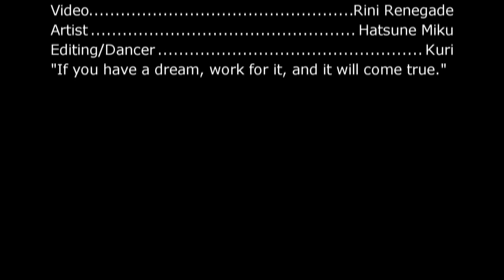[DANCE COVER] Tell me your World~初音ミク -Project DIVA- 2nd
Hey guys! sorry for the delay of videos. I'm still pretty new to sony vegas, and this took 2 days to upload to youtube and a day to render it out. Uh.
I wore this outfit at colossalcon, maybe you saw me?
支援をいただき、ありがとうございます.!

If you want to watch my colossalcon skit, click here. I won best notivst performance!